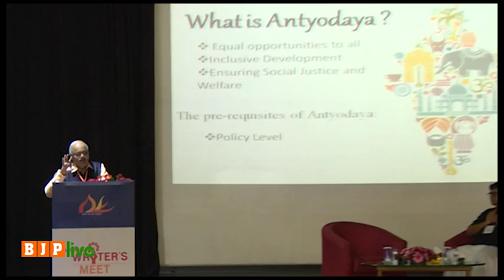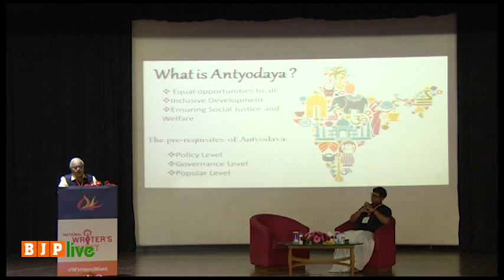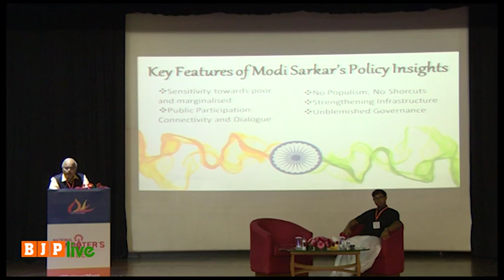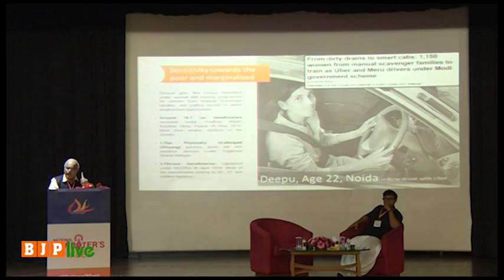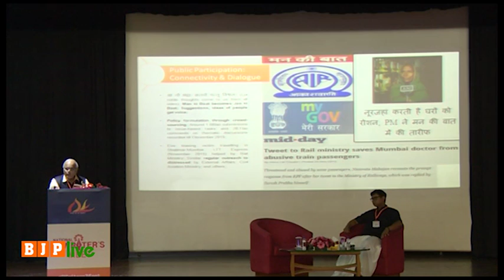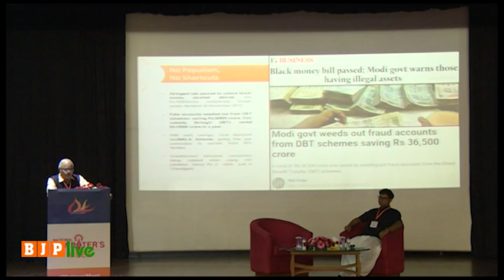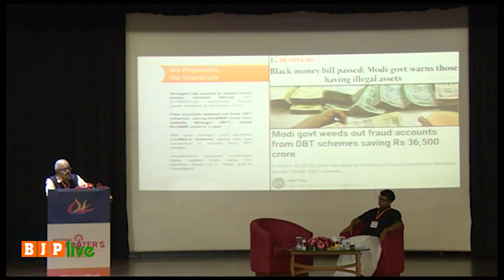Dr. Vinay Sahasrabuddhe's speech on 'Antyodaya Inspired Development' at National Writer's meet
Dr. Vinay Sahasrabuddhe's speech on 'Antyodaya Inspired Development' at National Writer's meet:  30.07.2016